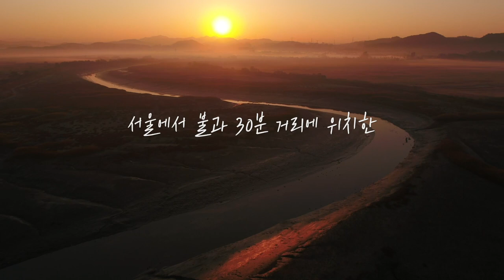시흥시티투어_시흥갯골 오이도 주말나들이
시흥시의 멋진 명소를 나들이가요~

연꽃테마파크, 물왕저수지, 갯골생태공원, 오이도!

시흥갯골 오이도 주말나들이~ 시흥 시티투어!

information
투어기간: 2019.04.~2019.10

일정: 매주 토 2회, 일2회(주 4회)
         -1회차(오전출발)10:30~16:30
         -2회차(오후출발)14:00~19:30

운영코스:연꽃테마파크, 물왕저수지 또는 삼미시장,
                 갯골생태공원, 오이도

 이용요금: 10,000원(8,000원 시흥화폐 시루 제공)

서울에서 불과 30분 거리에 위치한 시흥의 주말 힐링 투어!

가족과 함께, 연인과 함께, 친구들과 함께,

행복한 주말을 보내보시는거 어떠세요?

시흥시가 환영합니다^^